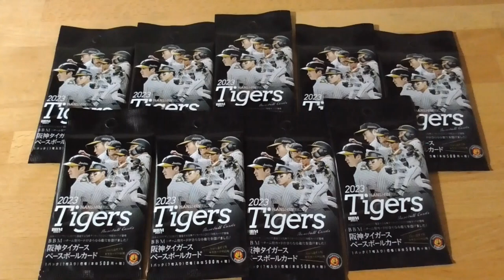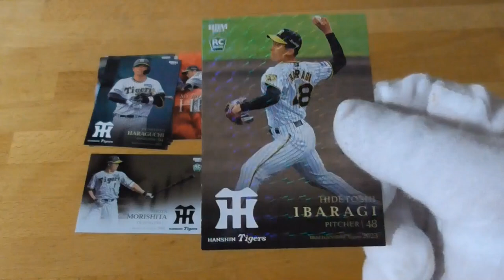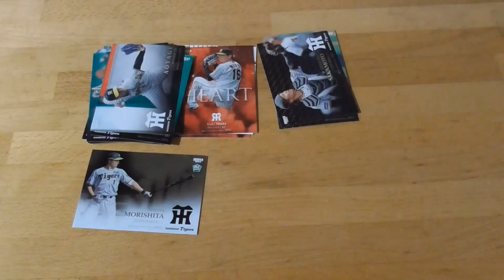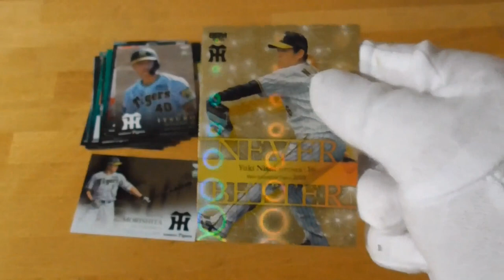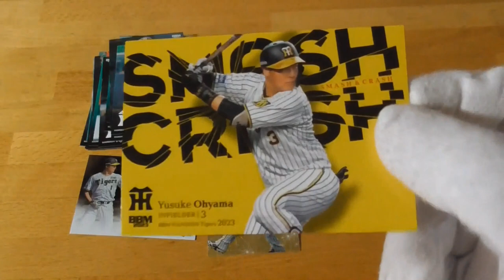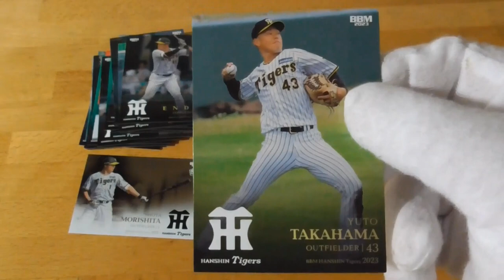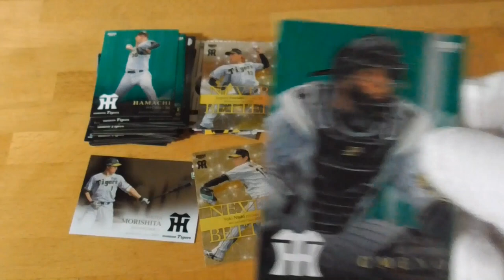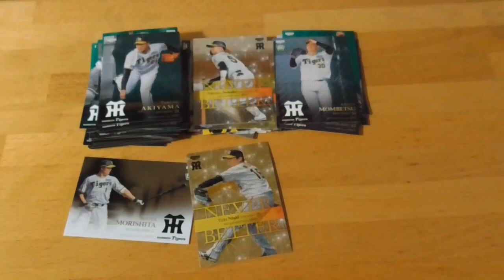2023阪神タイガースベースボールカード開封動画⚾前編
※途中でピントが合わなくなってます。ご了承ください🙇